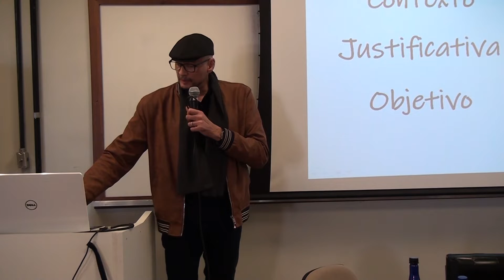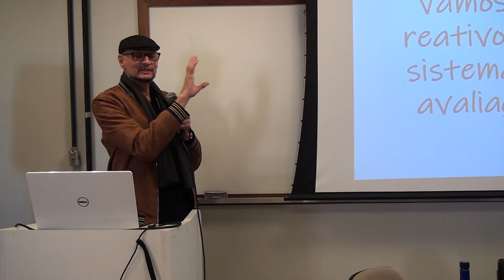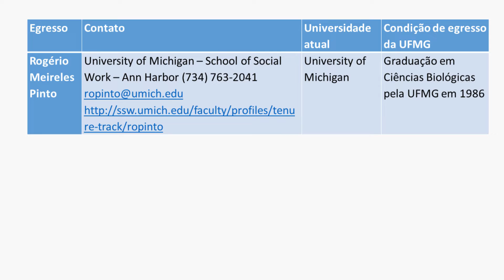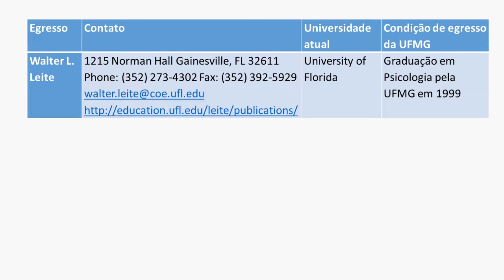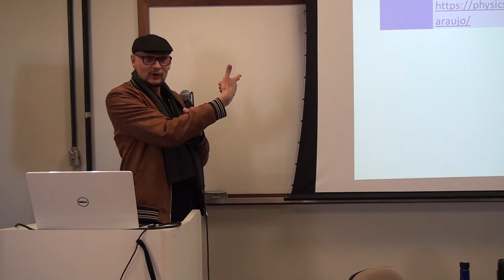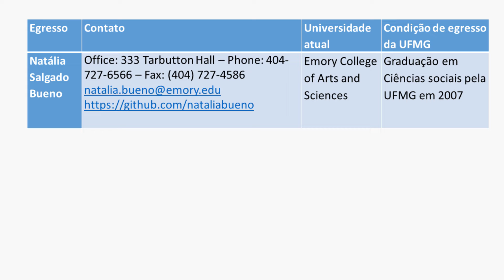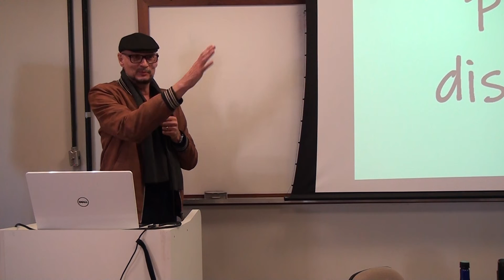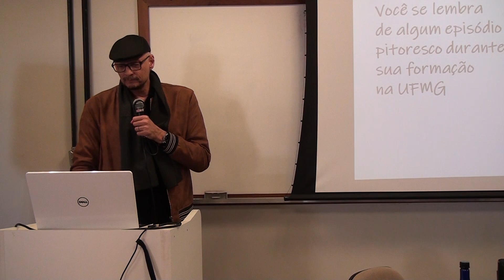Egressos da UFMG em instituições estrangeiras: análise de carreiras acadêmicas - Sérgio Cirino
Seminário Anual IEAT 2022
29 de junho de 2022
Auditório da Escola de Engenharia - UFMG

Realização: Instituto de Estudos Avançados Transdisciplinares da UFMG